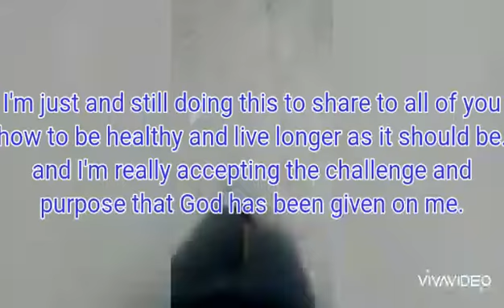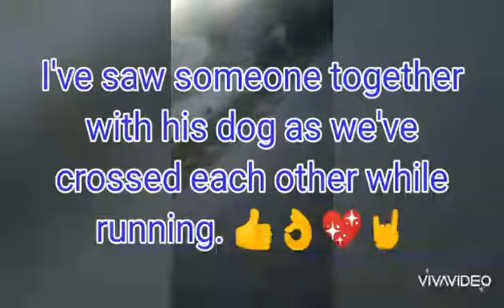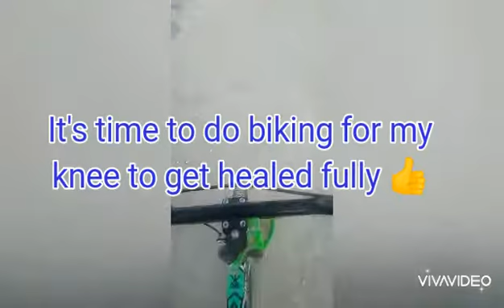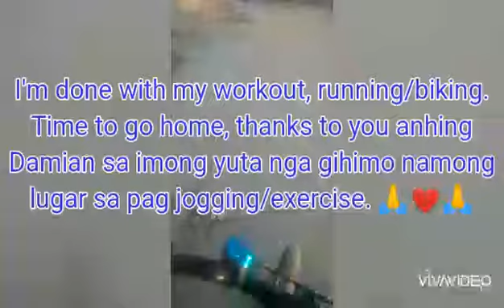My morning routine ( april 17, 2020 )